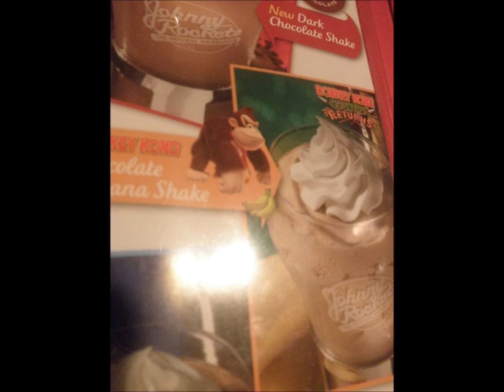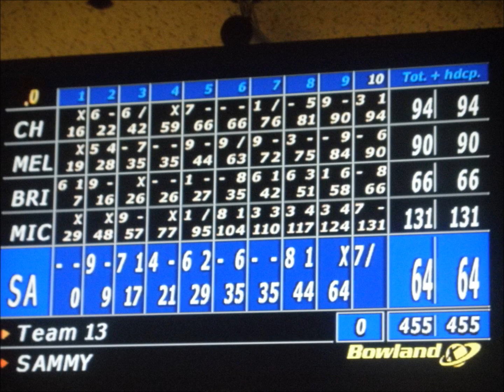Pursuit of Randomness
The crew randomly goes around and do thinks eat jonny rockets goes bowling and chills.